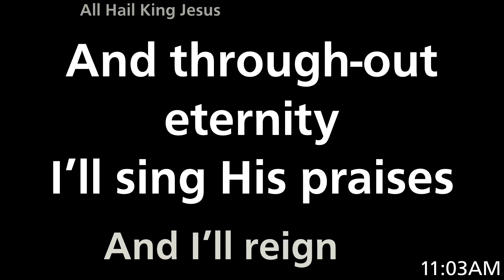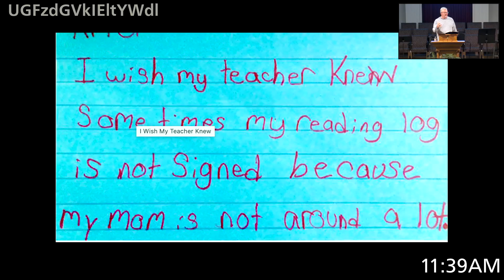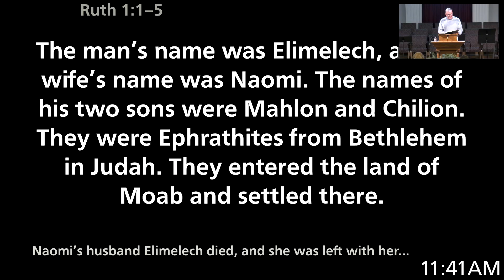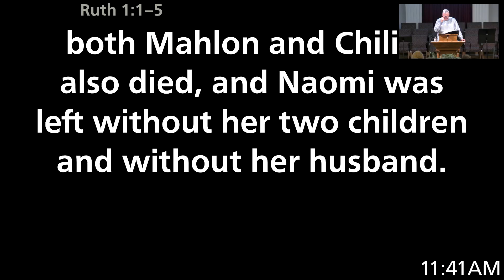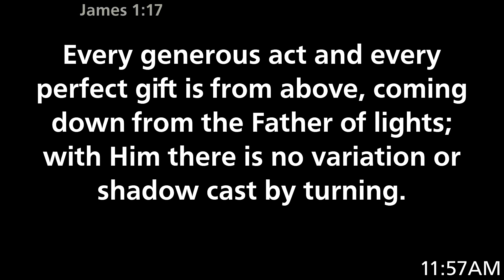FBC Whitesboro TX, 4 21 2024 2nd